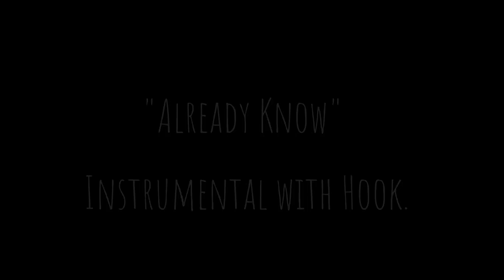"Already Know" Instrumental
Instrumental#European#NorthAmerican#Oriental Hook# Bringing You Banger Beats with Hook. Worldwide InternationalMusic.

Sabir Dynasty Studios
Jamik Sabir @ Facebook
jamiksabir @ Instagram